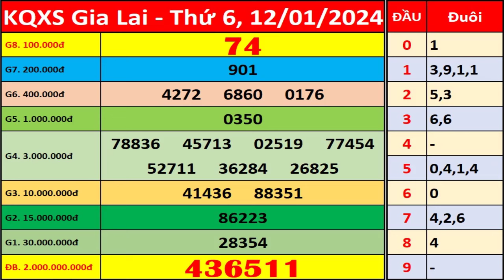Xổ số Gia Lai ngày 12 tháng 1 | XSGL - KQXSGL - SXGL | Xổ số kiến thiết Gia Lai hôm nay